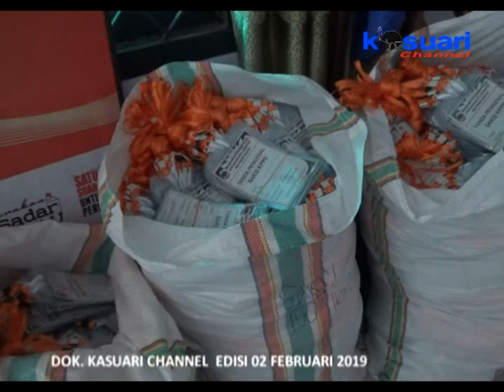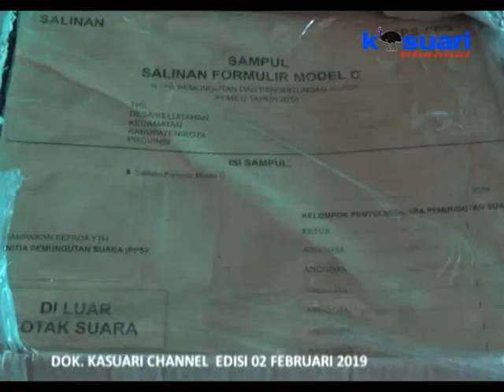07 - KASUARI NEWS - AMANKAN PEMILU SERENTAK 2019 POLDA PAPUA BARAT SIAPKAN 2000 PERSONIL